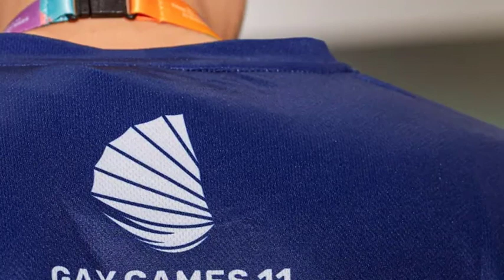Hong Kong is co hosting the Gay Games But it faces a backlash from the city’s conservative political